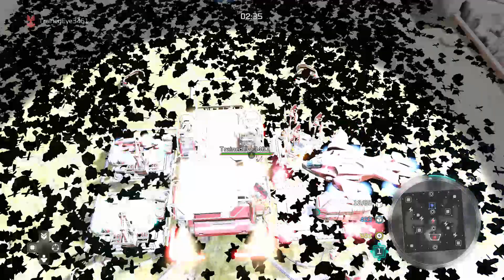Halo Wars 2 - Fort Jordan but with black and white things - bug.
This is Fort Jordan on Halo Wars 2, a remake of Fort Deen from the first game.

I launched a 1v1 skirmish (against AI) and then the entire map ended up looking like this, from the moment it started until my batteries ran out, when I ended the game, so I never finished the game.

Streamed with Mixer and downloaded.